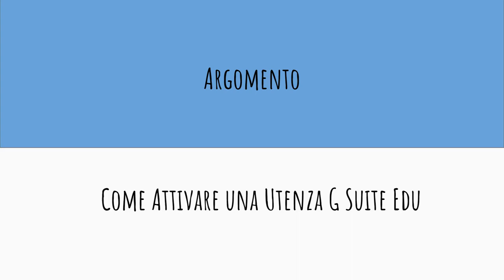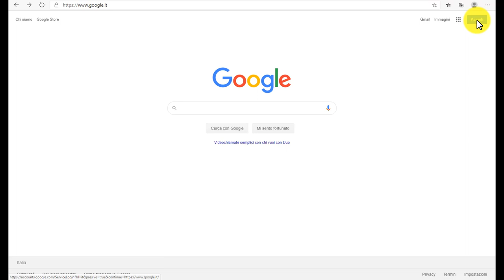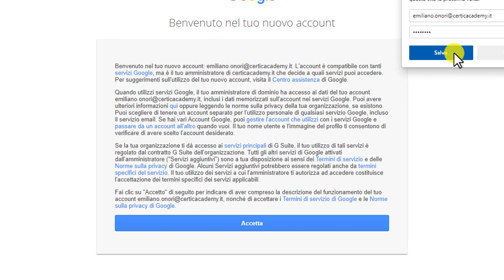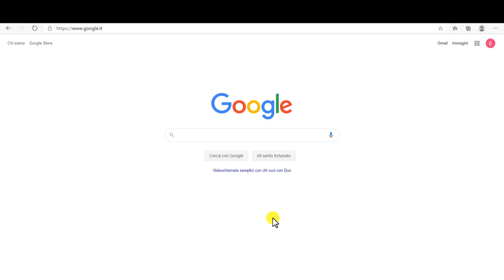Attivazione Utenza G Suite CerticAcademy (Corsi SOFIA ID 45961 BASE e 45959 AVANZATO)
Video Tutorial che illustra come Attivare una Utenza G Suite Educational per Corso di Formazione Online per CerticAcademy